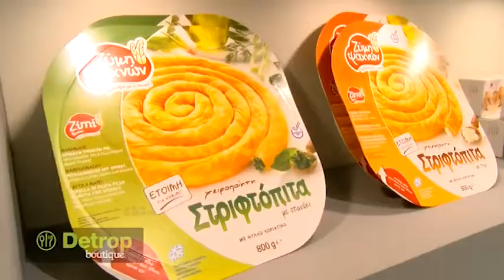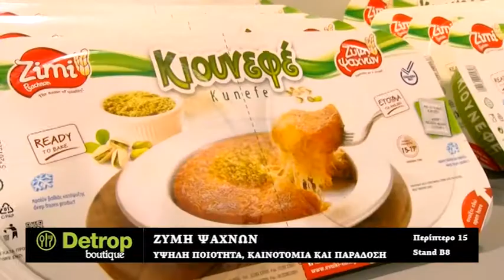ΖΥΜΗ ΨΑΧΝΩΝ | DETROP 2018